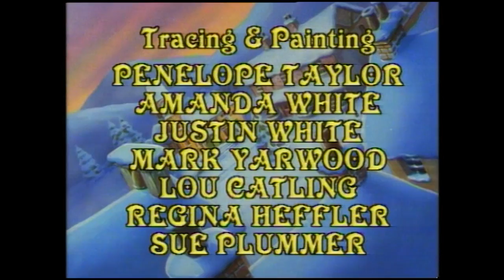Jingle Bells - Animation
Animation based on the classic Christmas song ...

...The annual village sleigh race has arrived once again, and Tom's rickety sleigh is the cause of such amusement amongst the villagers. When his rival George decides to cheat in the race, Tom's chances of winning seem even less likely. But will Tom's friend's be there to help him win the race and the affections of Miss Bright?

Through the fields we go
Jingle bells, jing-jingle bells
In a one-horse open sleigh, brruup